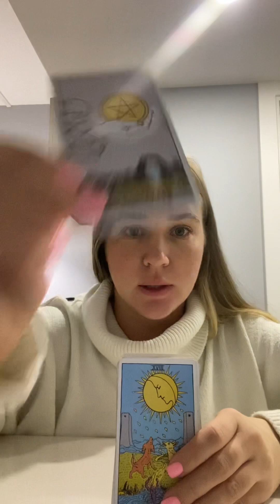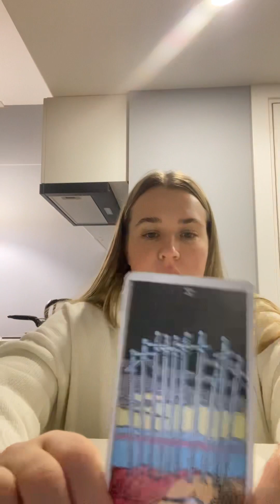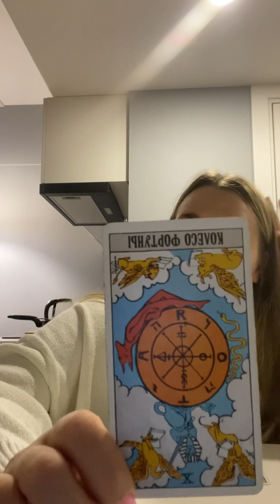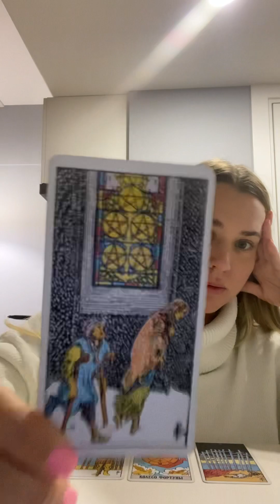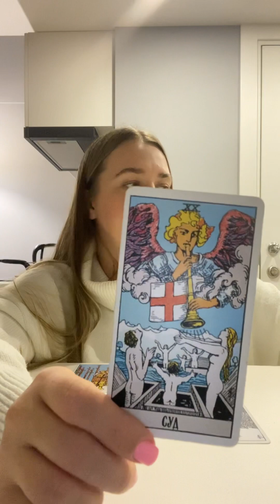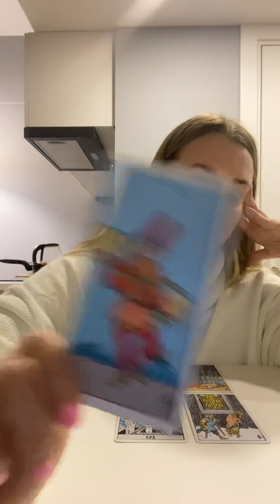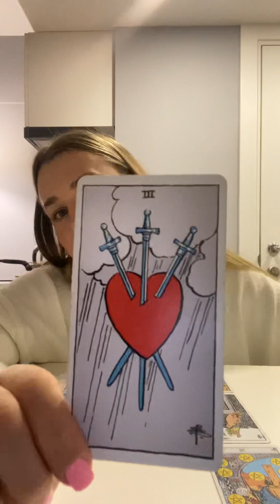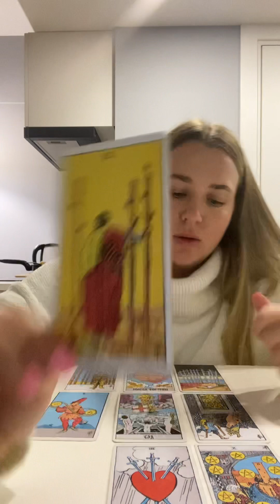ЧТО ЖДЁТ ТЕБЯ В ТАНЦАХ В 2023 ГОДУ? ТАРО УЭЙТА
Девочки, пишите комментарии совпало или нет? Очень стараюсь ❤️